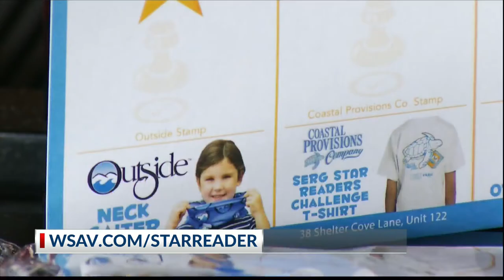SERG Group starts "Star Reader" program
Restaurant Group offering prizes, meals, potential scholarship money to kids from Lowcountry, Coastal Empire